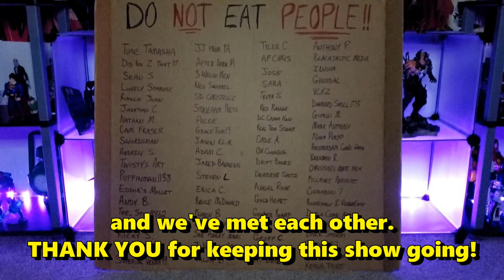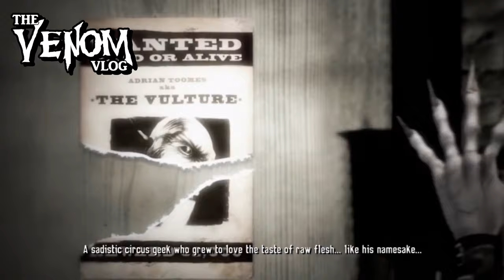Venom Vlog #731: Origin of Spider-Man Noir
SOURCES:
Spider-Man Noir Paperback
Spider-Man Into The Spider-Verse Film